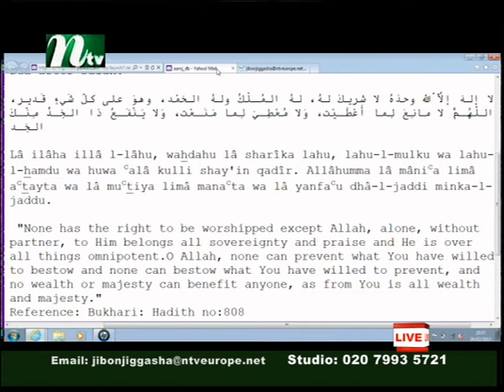Jibon Jiggasha 24 March S4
Islamic program on (NTV UK SKY852) broadcast every Sunday 7:30-9:00 pm Produced and hosted by Abdul Awal Mamun and Contributor Shyek Mahmudul Hasan.